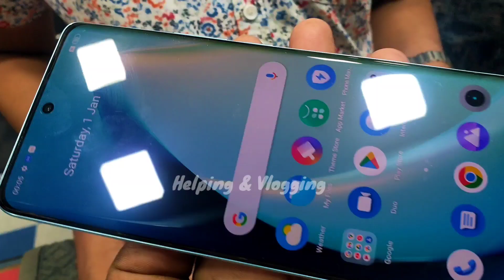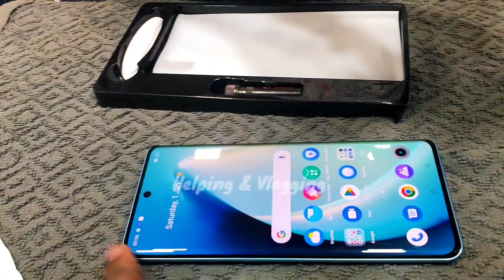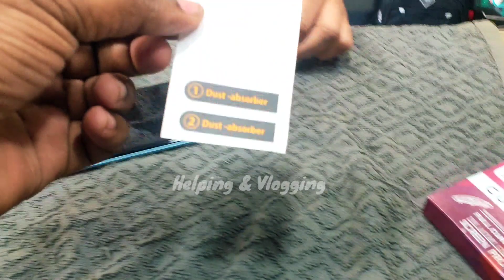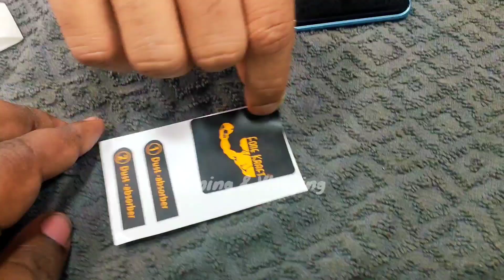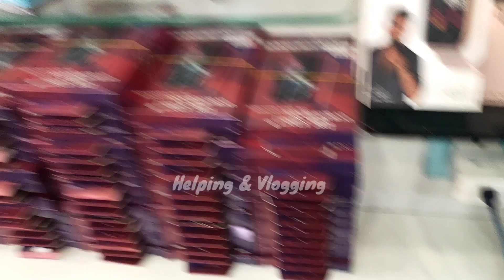কেমনে কইৰা ইউভি টেম্পাৰ লাগাই। How to install UV Temper Glass Helping& Vlogging